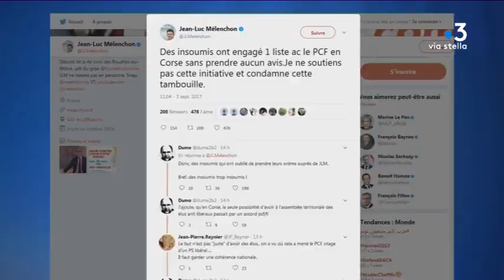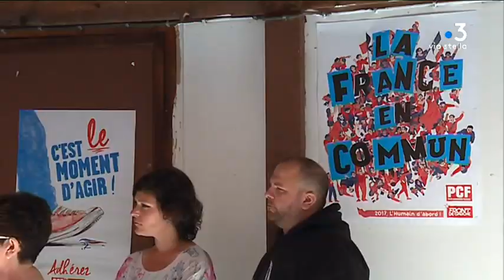Réforme constitutionnelle : fortes tensions entre La France insoumise et les communistes insulaires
Intervenants : Eric Coquerel, Député " France Insoumise " ; Paul-Antoine Luciani, " PCF Corse ".

Reportage : ANTOMARCHI Florence ; GUESPIN Thierry ; PAOLI Florence ; BERNARDINI Fabien.